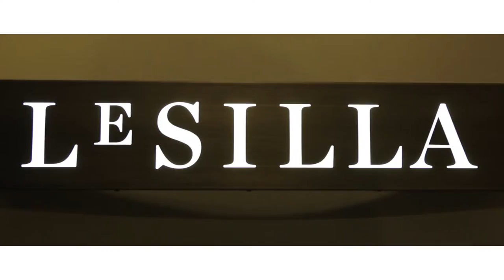Le Silla FW16 Preview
Le Silla Fall Winter 2016/2017 women’s shoe collection is inspired by different worlds to create an ideal selection, balanced between classic styles redesigned by the fashion house and absolute innovations.